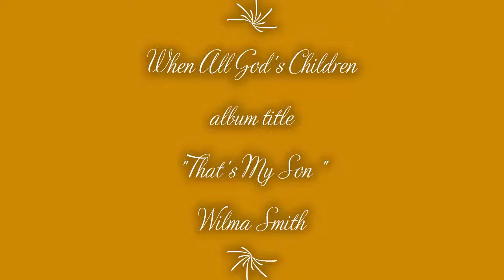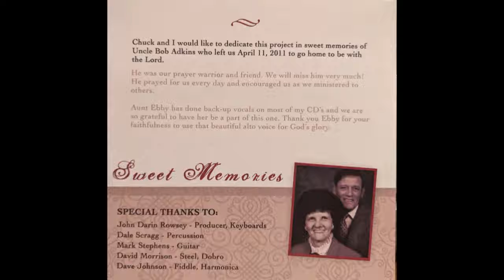When All God's Children - Wilma Smith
When All God's Children
album title "That's My Son "
Wilma Smith
Cartersville, GA